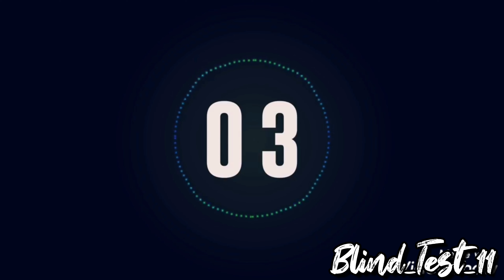Blind Test N°32 - Super Mario Bros / Mario Kart Jeux-Vidéos Nintendo (35 Extraits) [Avec Clips]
Viens voir mes autres Blind Test et propose moi des thèmes pour les prochains 🎉
Blind Test N°11 et N°15 - Jeux-Vidéos Super Mario Bros et 64